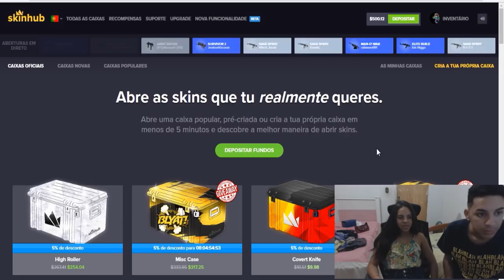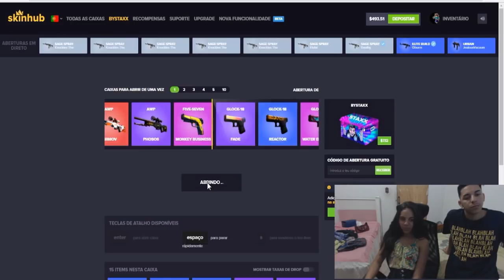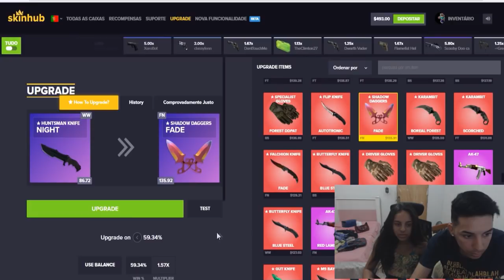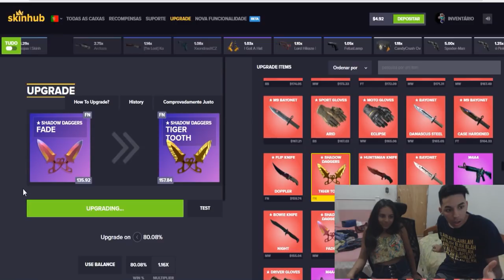MINHA IRMÃ XAVECANDO OS MLK NO COMPETITIVO - CSGO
code: cafa
SE INSCREVE AE VAMO PEGAR 100 MIL INSCRITOS!
minha irmã menina xavecando os mlk no comp de csgo.
TS3 DE QUALIDADE E BARATINHO! (DNA-HOSTS)